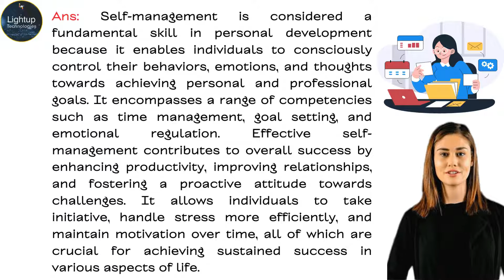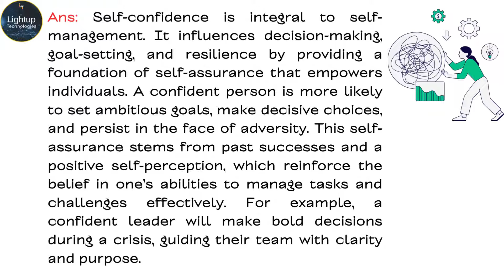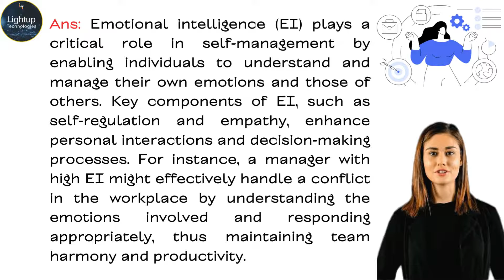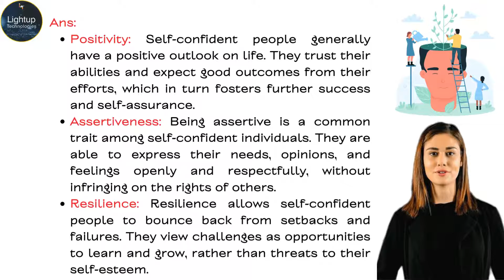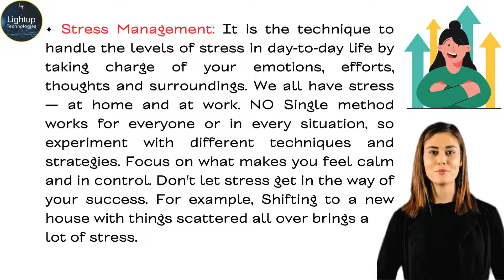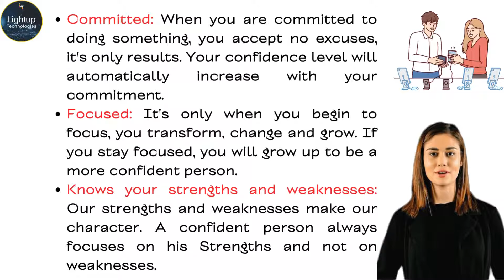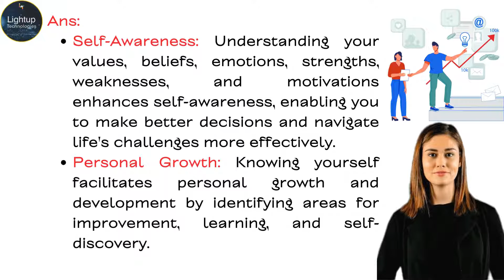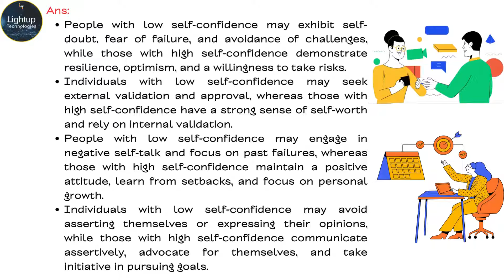Class 9 Data Science Part-A Chapter 2 - Self-Management skill-I Long Answers Video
📚 Delve into the depths of self-management skills with our Long Answers Explained video from Part-A Chapter 2 of Data Science for Class 9! Join us as we unravel complex concepts and principles through comprehensive explanations and insights. 🌟💼

In this illuminating video, we explore the multifaceted nature of self-management and its profound impact on personal and professional development. Through detailed explanations and examples, viewers gain a comprehensive understanding of key self-management principles and strategies.

🔍 We begin by defining self-management and elucidating its role in fostering resilience, productivity, and overall well-being. Each long-answer question prompts viewers to explore different aspects of self-management, from time management techniques to stress management strategies and goal-setting approaches.

🌟 As viewers delve into each question, we provide in-depth explanations and insights to help them navigate complex concepts and scenarios. Through real-life examples and practical tips, viewers gain valuable knowledge and skills for mastering self-management in their own lives.

💼 Moreover, we encourage viewers to apply critical thinking skills and self-reflection to deepen their understanding of self-management principles. By contemplating the implications of each answer and considering their own experiences, viewers can enhance their self-awareness and develop effective self-management strategies.

🔗 Whether you're a student striving for academic excellence, a professional seeking to boost productivity, or an individual pursuing personal growth, this video offers valuable guidance on mastering self-management skills. Click play and embark on a journey to greater resilience and success in Part-A Chapter 2 of Data Science for Class 9!